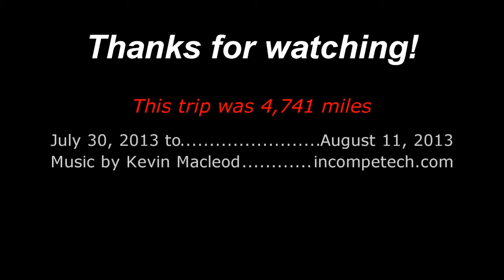10 Oacoma SD 20130806